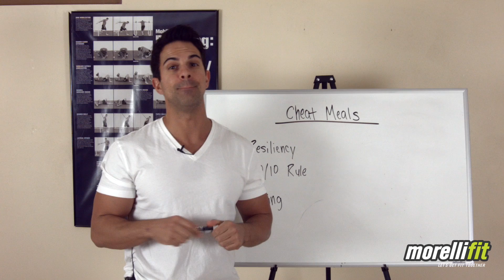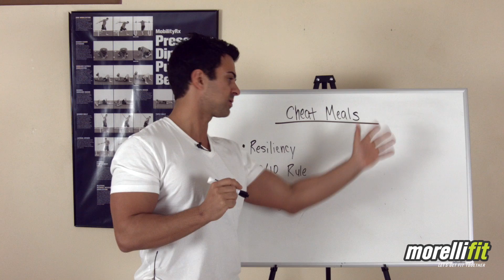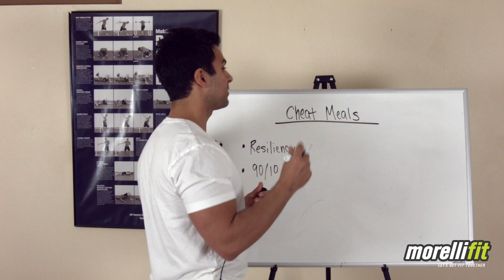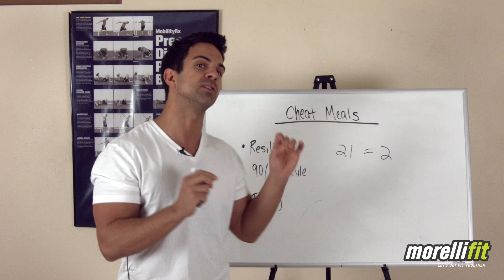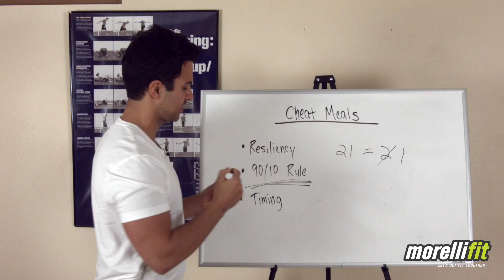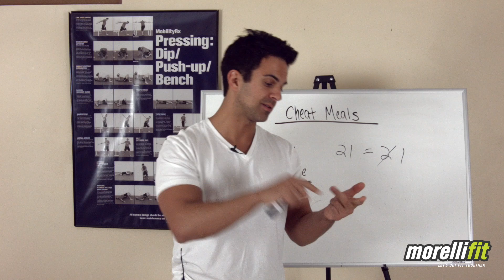Time Your Cheat Meals Like This So You Don't Store Fat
- Time your cheat meals but don't store fat on this plan

Recently, I've been getting a lot of questions about how and when I eat cheat meals. So, I wanted to address that subject here.

If you are looking to burn fat, and change your body for the better, then this will be a very important lesson for you.

Before getting into that, I should cover what your general diet should consist of: whole foods (from as close to nature as possible). For example, eat meats, vegetables, seeds, nuts, a little fruit, and a little starch.

In other words, you should have removed the refined sugars and the processed foods from your diet before you begin with this lesson.

With that said, let's look at the major concepts around the idea of cheat meals.

There are 3 main things to consider:

Resiliency -- unless you put certain foods into your body, you will not know how those foods make your feel. This means that when you usually have a very clean diet and then cheat with sugar or processed foods, you will immediately notice the effects. It will be very clear to you how those foods effect your body, and you will become clear that they are not healthy or good for you.

90/10 Rule -- this means that 90% of the time you will eat clean foods. The other 10% of meals can come from cheat meals. To figure out how many meals this equates to over the week, just divide your weekly meals by ten.

This is a good rule of thumb to follow if your training is dialed in. You will be very successful by following this ratio.

Timing -- this concept follows from the 90/10 rule, and it will make it even more effective. By using this rule you will store even less body fat, and really start to perfect your fat loss routine.

Here is why carb timing is important:

The harder you train, the more glucose your body uses. This means that your body can absorb more glucose after you train, without storing it as fat. As such, the best time to consume carbs (cheat meals) is after your highest intensity training.

So, figure out when you will be training very intensely during the week, and schedule your cheat meal right after that workout (within 30-45 minutes).

Lastly, be sure to include some protein at every meal, yes even your cheat meals. There are several benefits.

Summary

Use the 3 concepts above and you will really start to see major changes in your body. You will also feel good about your nutrition plan, as it allows for some variety and keeps things interesting.